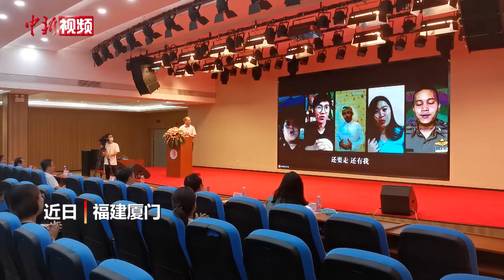上百名外国政府官员“云结业” 唱响中文歌曲《朋友》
凤凰花开，又到一年毕业季。受新冠肺炎疫情影响，不少学生今年无法返校参加毕业典礼。近日，位于福建厦门的华侨大学第十五期外国政府官员中文学习班结业典礼上，来自不同国家的20多位外国政府官员代表在“云端”合唱中文歌曲《朋友》，表达了彼此的依依不舍和深厚友谊。这场特别的毕业典礼采取“线上+线下”相结合的方式举行，在校的1名学员现场参加典礼，而分居各国的108名学员通过直播线上参加。来自泰国、印度尼西亚、菲律宾、老挝、柬埔寨、沙特、阿曼等7个国家的109名政府官员，完成为期一年的学习，从华侨大学顺利结业。外国政府官员中文学习班是华侨大学打造的一个中华文化传播平台和对外交流合作品牌，创办15年来已先后为泰国、老挝、菲律宾、柬埔寨等12个国家培养了1045名汉语人才。（李思源 吴江辉）